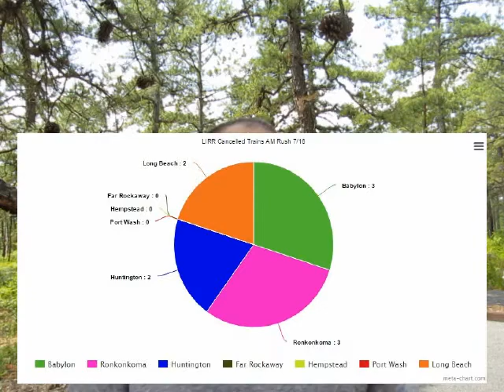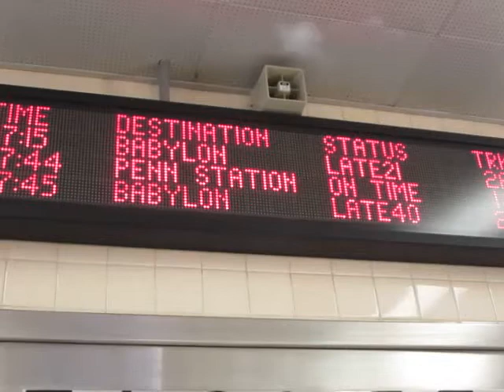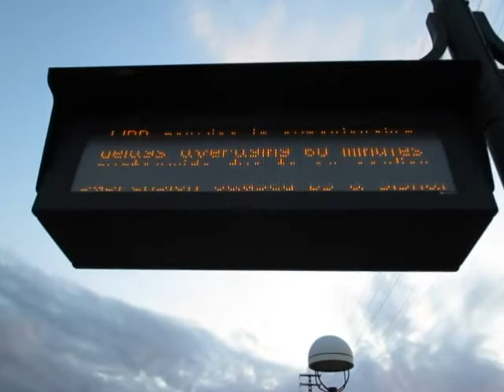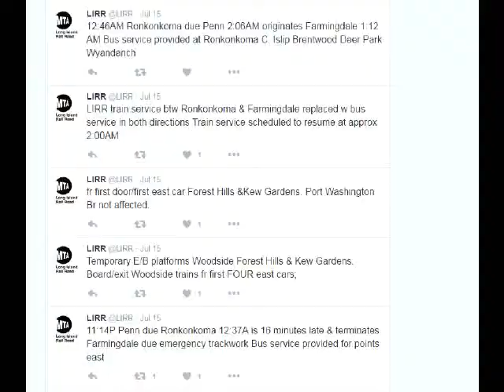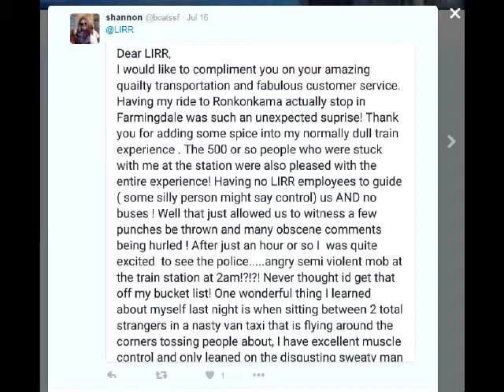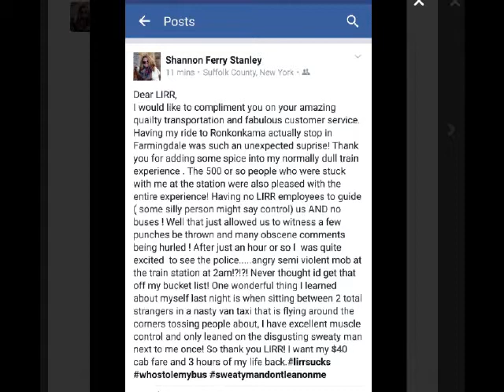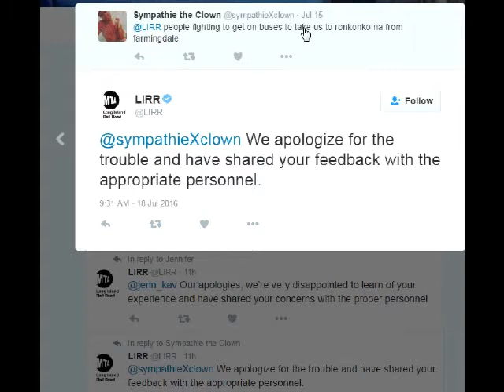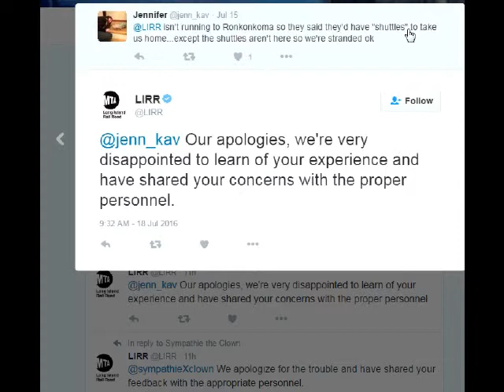Piney News Update: LIRR Screw Ups!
Exclusive: LIRR leaves passengers stranded in Farmingdale for hours with no Shuttle Buses due to emergency track work on the Ronkonkoma branch.

Derailment causes major problems for Monday AM commute, with Three Ronkonkoma Trains being cancelled (6:54am from CI, 7:19am from KO, and 6:57am from FARM) while the Babylon Branch sees the same amount of trains cancelled despite having significantly more scheduled service.

Additional problems on Tuesday with Jamaica signal problems and a person struck by a train at Queens Village

Southampton Town makes offer to purchase Quogue Pine Barrens land for preservation

Classic Example of what folks living in Westbury have to deal with, as a drunk driver with an old beat up Honda with no muffler gets pulled over for driving drunk with kids in the car!